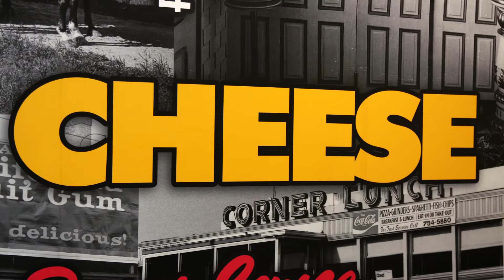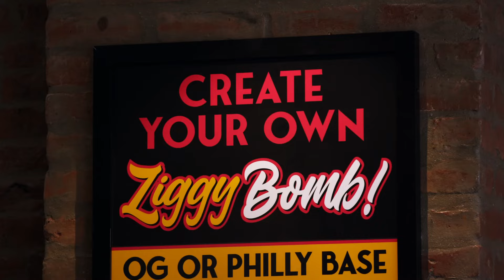Insane Steak and Cheese Sandwiches from Ziggy Bombs in Worcester, MA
The number one seller on the menu here, believe it or not, is a steak  and cheese sub inspired by your favorite Chinese appetizers. Behold, the Pupu Platter steak and cheese. So what goes on this thing? You got your shaved steak and your onions and your peppers and your cheese but then of course come the Chinese style chicken fingers. Boneless spare ribs, Crab Rangoon, and the whole thing is topped with duck sauce.